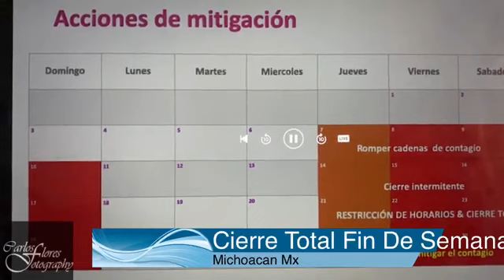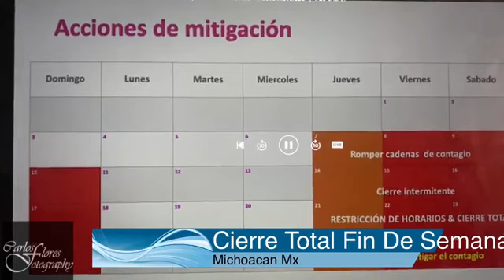Plantea Silvano Cierre mas Drástico que el de Jalisco y Sahuayo Incluido en el